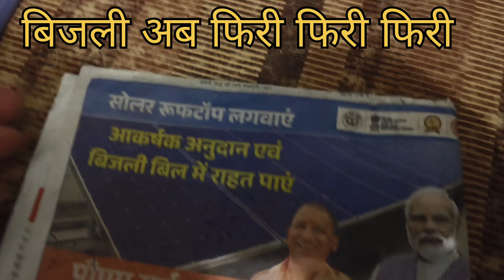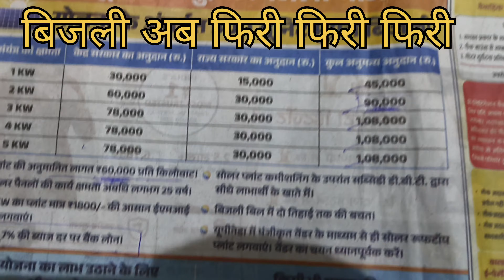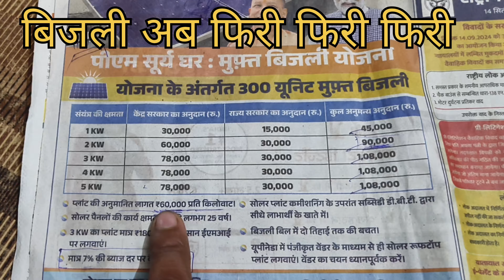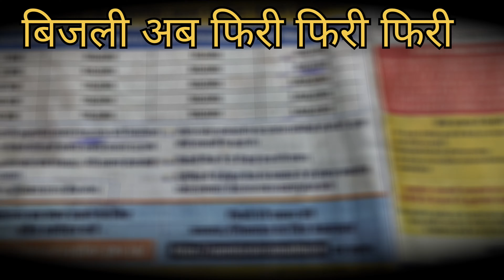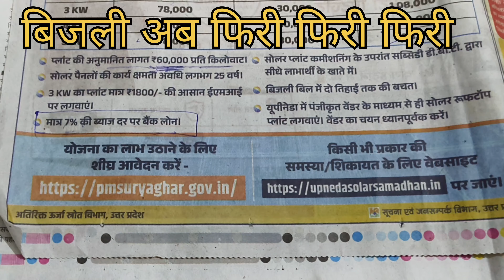सोलर पैनल से बिजली फ्री फ्री फ्री बिजली फ्री सोलर पैनल agriculture पैनल कैसे लगेगा #